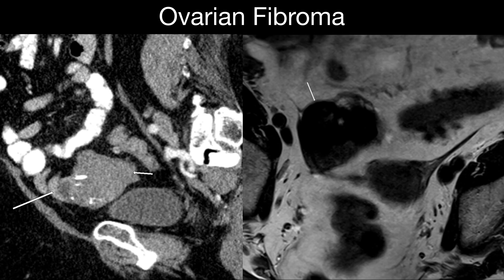Ovarian Fibroma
Ovarian Fibroma: Ovarian Fibromas are solid benign tumors form the ovaries. These often are found in pre-menopausal women. These may cause abdominal enlargement, pain, etc.